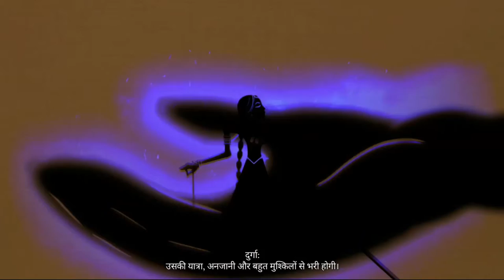Raji: An Ancient Epic | Walkthrough/Gameplay | Part 1(No Commentary) | The Ruins | EagleEye Gaming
Previews Videos,

My Specs,
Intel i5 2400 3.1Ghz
8GB Ram 1333Mhz
AMD RX460 2GB
1 TB HDD
FOXCONN H61MXE

 TAGS,
raji gameplay
raji an ancient epic
raji an ancient epic gameplay
raji an ancient epic reaction
female protagonist game
raji boss fight
raji demo
raji developers
raji epic
raji an ancient epic review
raji an ancient epic download
raji an ancient epic full gameplay
raji an ancient epic budget
raji an ancient epic cutscenes
raji an ancient epic download pc
raji an ancient epic download size
Till Then Stay Home, Stay Safe